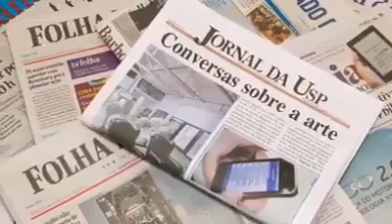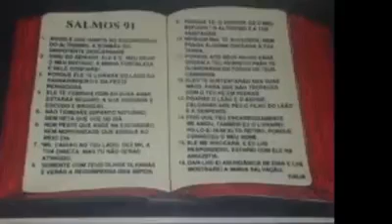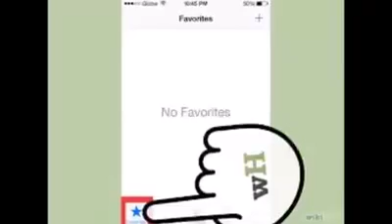Nosso comportamento com as coisas da igreja e do mundo! Linda mensagem!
Mensagem do jovem que vinha da igreja e próximo ao tiroteio a bala pegou em sua Bíblia no salmos 91 e ele sobreviveu!